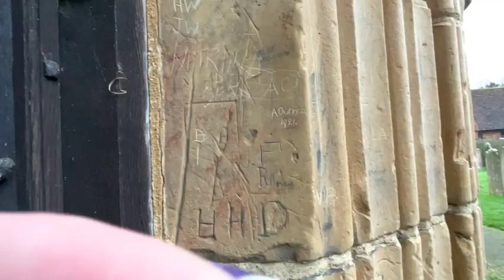A GOTHIC DREAM AT ST. MARY'S!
Welcome to part 1 of 2 trip to St. Mary's in Sevenoaks in Kent.

Dracula himself, would be at home here! Part 2 is even better!